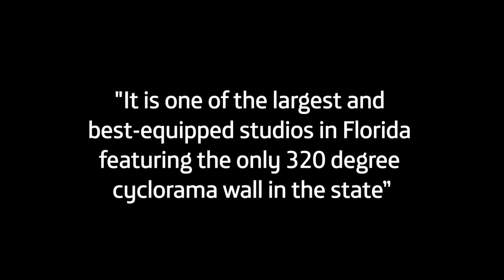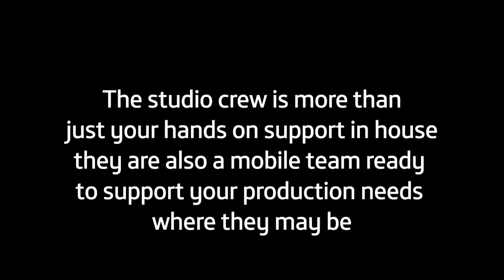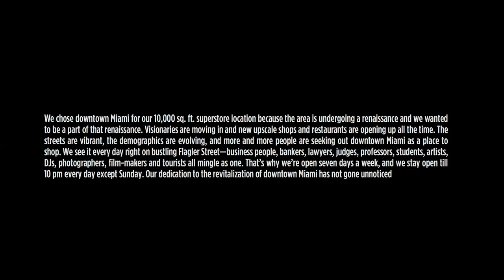Studio Electric - Avenue Presentation